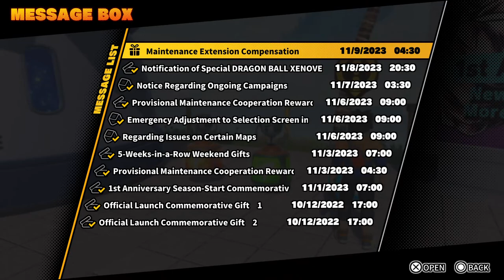Db breakers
Hi, I'm Lumity and I am a Lesbian streamer who play whatever they want and does take recomendations.
I am also currently working on my dream of becoming a vtuber.

If you read down this far then have a great day and know you are all special ;)